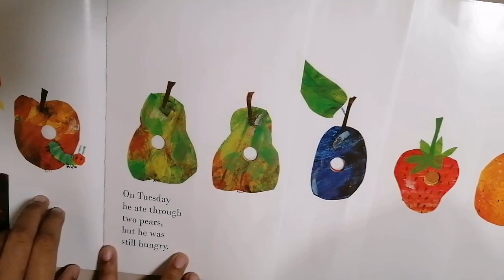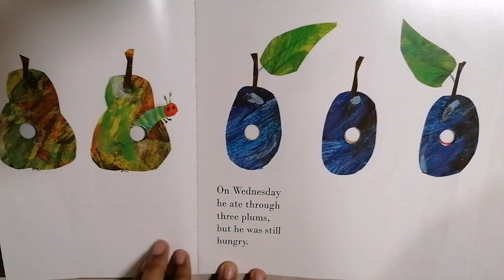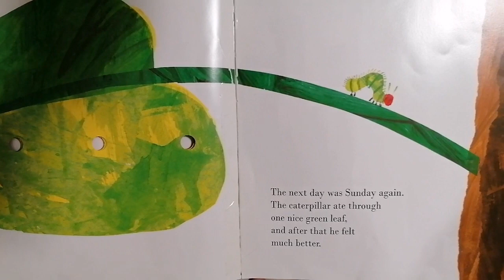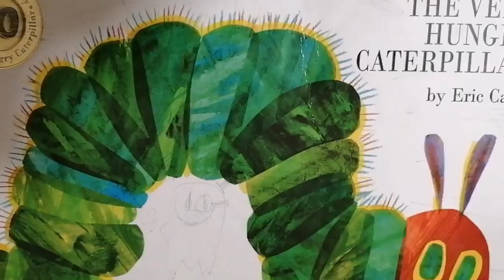The Very Hungry Caterpillar | Story Book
Today I will be reading story  The Hungry Caterpillar by Eric Carle

Video editing and background music - you cut mobile app